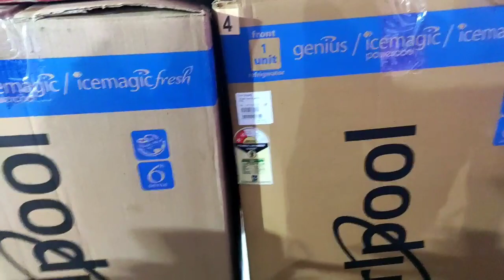Jadhavwadi.chikhail pune ! भारतातील सर्वात मोठी बैलगाडा शर्यत जाधवाडी टाळगाव चिखली पिंपरी चिंचवड...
बैलगाडा शर्यत जाधवाडी टाळगाव चिखली पिंपरी-चिंचवड फायनल एक..
आमदार महेश लांडगे आयोजित भारतातील सर्वात मोठी बैलगाडा शर्यत जाधव वाडी टाळगाव चिखली पिंपरी चिंचवड पुणे
बैलगाडा शर्यती..
एकच नाद बैलगाडा शर्यत..
नाद एकच बैलगाडा शर्यत...
जाधवाडी टाळगाव चिखली पिंपरी-चिंचवड बैलगाडा शर्यत 2022..
जाधवाडी चिखली यात्रा फायनल...
jadhavwadi chikhali
Pimpri Chinchwad

Chatarkar Nandu 🔥

Chatarkar Nandu 🔥

Nandukumar chatarkar 🔥